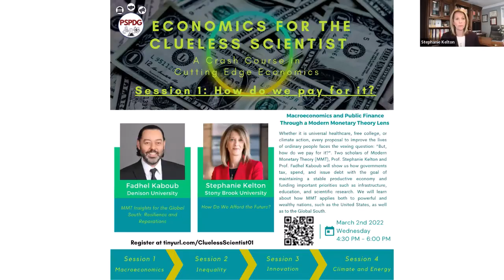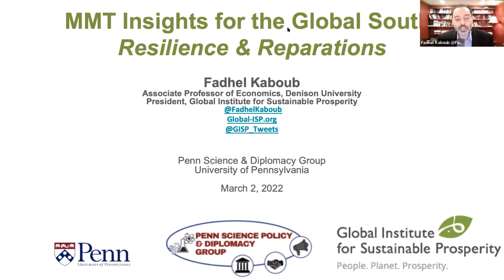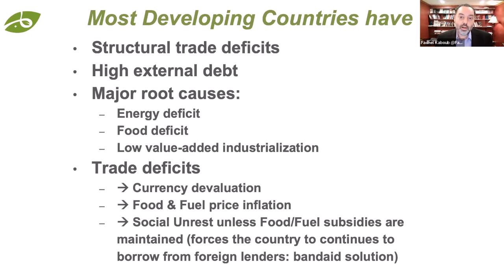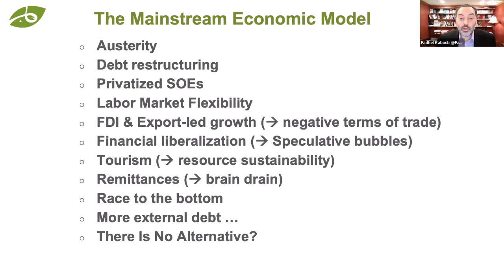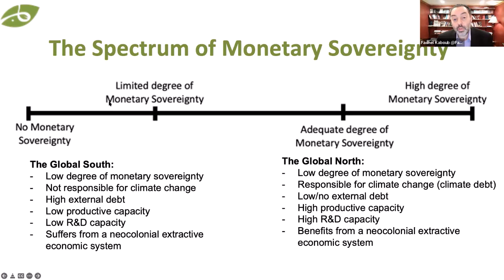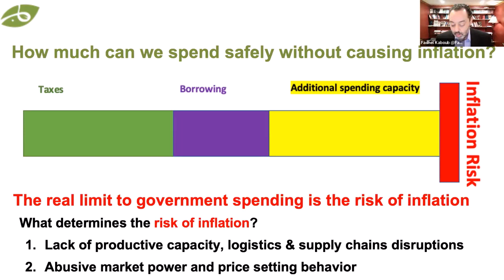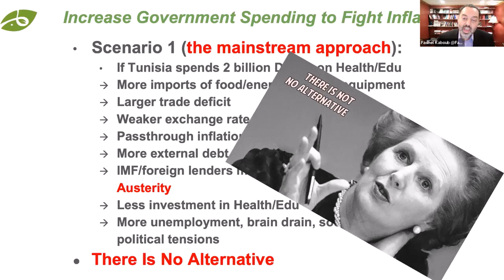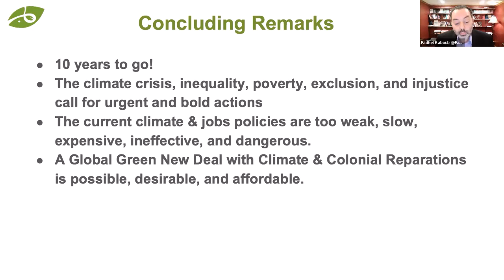Economics for the Clueless Scientist 1 – How do we pay for it? with Stephanie Kelton & Fadhel Kaboub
Professors Stephanie Kelton and Fadhel Kaboub join PSPDG for the first session of Economics for the Clueless Scientist, a crash course in cutting edge economics.

Whether it is universal healthcare, free college, or climate action, every proposal to improve the lives of ordinary people faces the vexing question: “But, how do we pay for it?”. Two scholars of Modern Monetary Theory (MMT), Prof. Stephanie Kelton and Prof. Fadhel Kaboub will show us how governments tax, spend, and issue debt with the goal of maintaining a stable productive economy and funding important priorities such as infrastructure, education, and scientific research. We will learn about how MMT applies both to powerful and wealthy nations, such as the United States, as well as to the Global South.

TIMESTAMPS
00:48 Stephanie Kelton
26:31 Fadhel Kaboub
55:52 Q&A